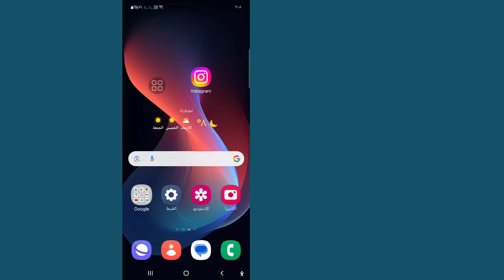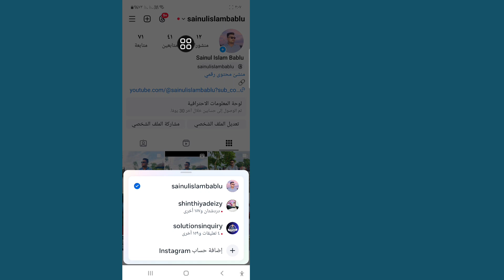كيفية تسجيل الدخول إلى حساب آخر في Instagram - 2024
في هذا الفيديو سأعرض لك كيفية تسجيل الدخول إلى حساب آخر في Instagram - 2024. استمر في مشاهدة الفيديو حتى النهاية إنها عملية بسيطة للغاية لا تستغرق سوى بضع لحظات.

ستتعلم كيفية تسجيل الدخول إلى حساب آخر في Instagram - 2024، اتبع التعليمات التي تظهر على الشاشة لتعلمها.